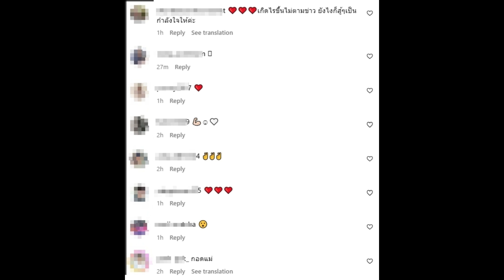รอฟัง! ‘เอ้ ชุติมา’ เคลื่อนไหวปมถูก ‘ฟร้อง ศุภกิจ’ แฉ นำรถไปซ่อน-ไม่ยอมจ่ายค่างวด